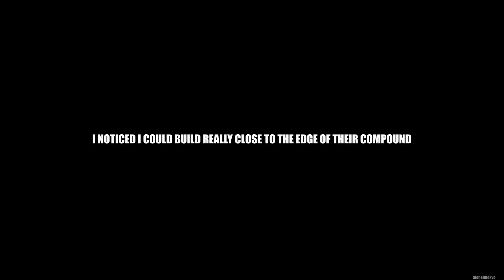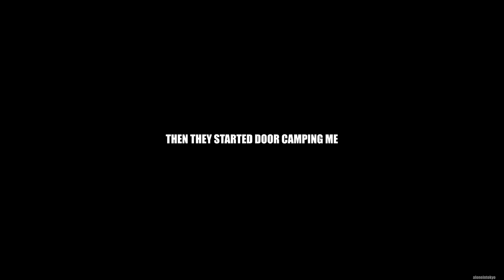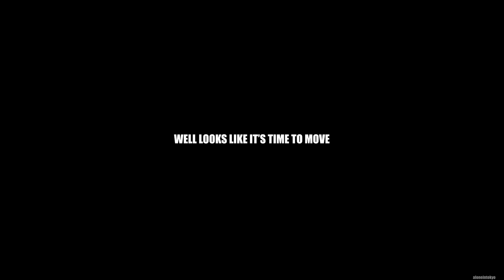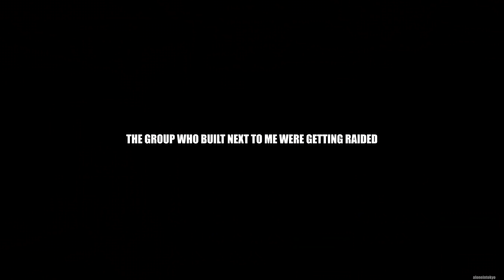STEALING from OBLIVIOUS ZERGS on WIPE DAY | Rust Solo Survival (1 of 6)